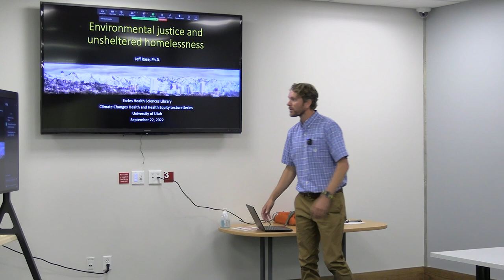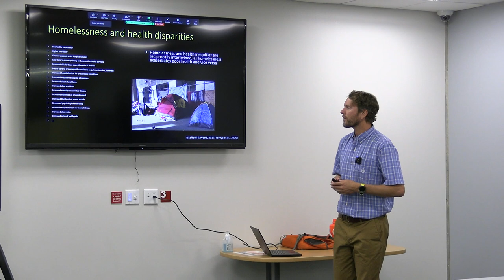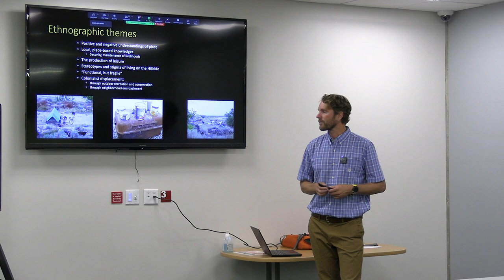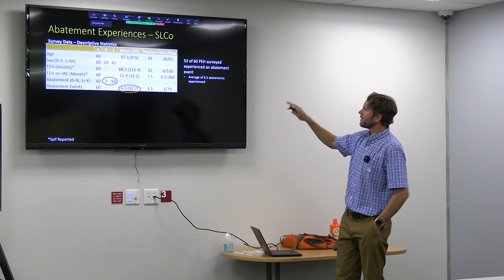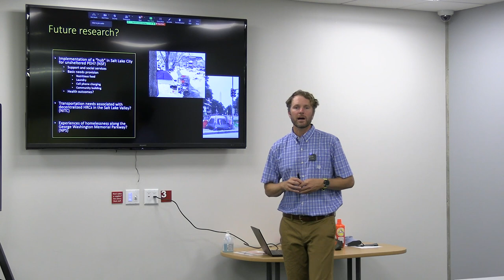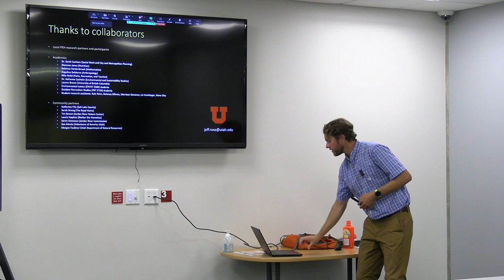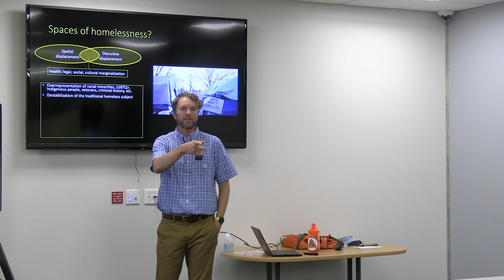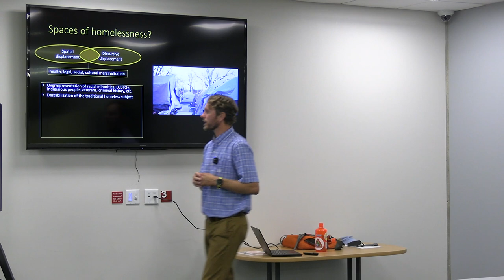Environmental Justice and Unsheltered Homelessness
Description: Critical social theorists have long argued that there can be no justice if there is not a space in which that justice can be attained. For people facing unsheltered homelessness, access to private space is limited, meaning that much of their existence takes place in the public domain, often in spaces that span the urban-wildlife spectrum. Everyday processes of living, eating, sleeping, and socializing become contested processes of sociospatial access to various city spaces, including many unbuilt environments like parks. What are the social, ecological, political, and managerial ramifications of these relationships? This presentation will leverage perspectives from political ecology and environmental justice to explore social science research that informs critical perspectives of unsheltered homelessness.

Presenter: Dr. Jeff Rose is an assistant professor in the Department of Parks, Recreation, and Tourism at the University of Utah. His research uses qualitative and spatial methods to examine systemic inequities expressed through class, race, political economy, and relationships to nature.

Lecture is part of Climate Changes Health and Health Equity Lecture Series, Spencer S. Eccles Health Sciences Library Sustainability Committee